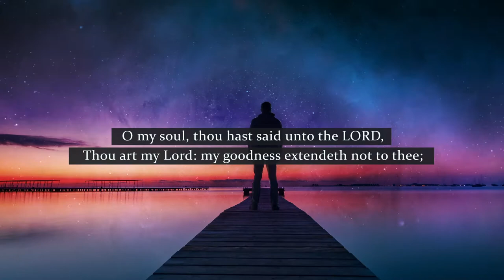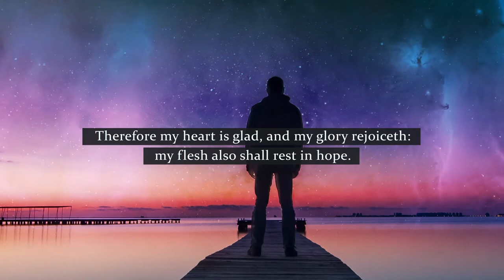You Will Not Abandon My Soul // Jesus // Bible // Psalm // Worship // Church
Daily Bible Project_4/30/2021
[Psalm 16]

Preserve me, O God, for in you I take refuge. I say to the Lord, “You are my Lord; I have no good apart from you.”
As for the saints in the land, they are the excellent ones, in whom is all my delight. The sorrows of those who run after another god shall multiply;
their drink offerings of blood I will not pour out or take their names on my lips. The Lord is my chosen portion and my cup; you hold my lot.
The lines have fallen for me in pleasant places; indeed, I have a beautiful inheritance. I bless the Lord who gives me counsel; in the night also my heart instructs me.
I have set the Lord always before me; because he is at my right hand, I shall not be shaken. Therefore my heart is glad, and my whole being rejoices;
my flesh also dwells secure.
For you will not abandon my soul to Sheol, or let your holy one see corruption. You make known to me the path of life; in your presence there is fullness of joy; at your right hand are pleasures forevermore.